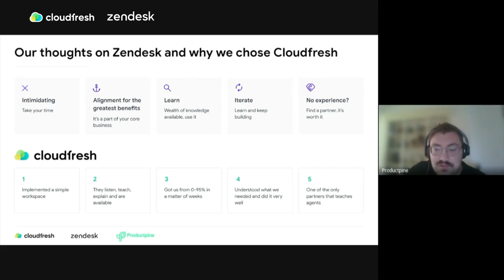Implementing Zendesk with a Partner: What are the benefits?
In this video, you will learn why working with a partner is essential and the benefits of such cooperation when implementing Zendesk solutions for customer support.

The feedback is given by Yannik den Boer, Operations Manager at Productpine, a do-good shopping marketplace that enables brands to collaboratively sell their products directly to consumers and offers free CO2 offset from production to shipment.

Cloudfresh is Zendesk Premier Partner and Advanced Implementation Partner with many years of experience in:
1) Implementing multichannel customer support
2) Providing audit and consulting, developing integrations
3) Developing integrations with other systems
4) Training the employees to dive deeply into Zendesk functionalities.